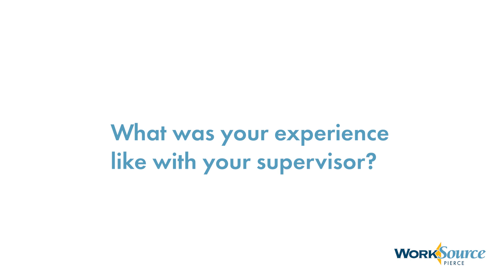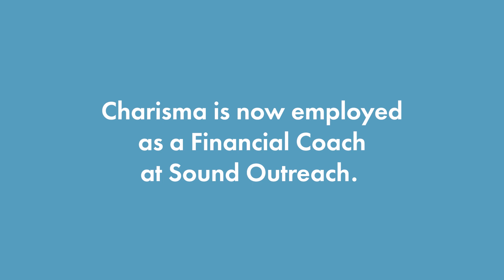Work Experience Program Success Story: Charisma & WorkSource